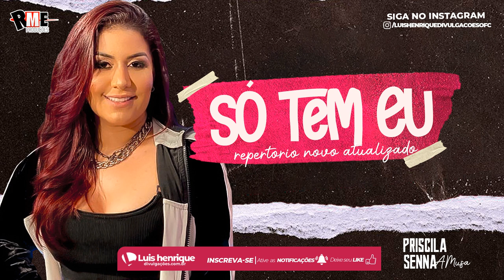Priscila Senna A Musa - Só Tem Eu (Se Não For Eu Vai Ser Quem) Repertorio Novo Novembro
• Siga - Me no Instagram: @Luishenriquedivulgacoesofc

DIREITOS AUTORAIS!